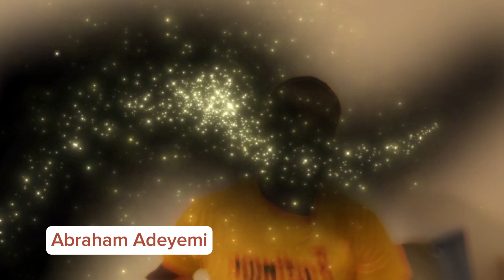Job's friends and their Problems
One of the problems I discovered while reading through is the way his friends thought they had the "perfect knowledge of God.

But that is not the TRUTH.